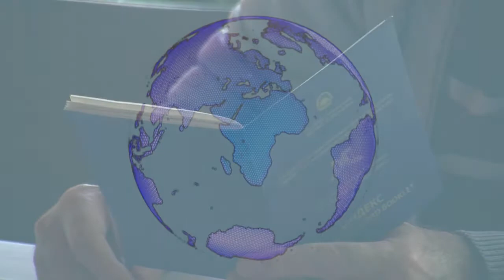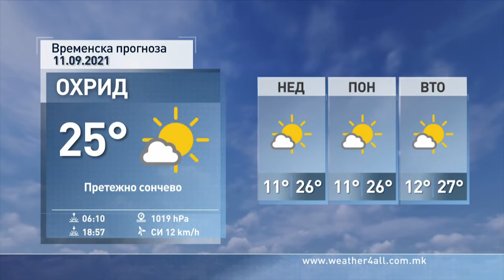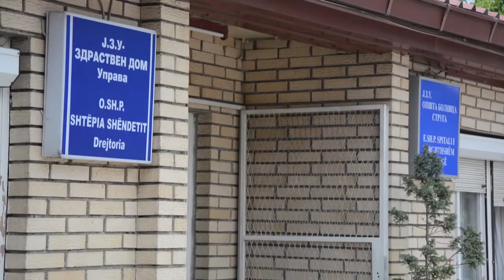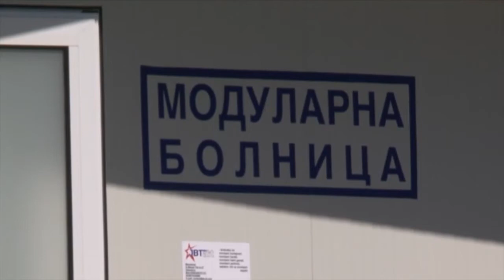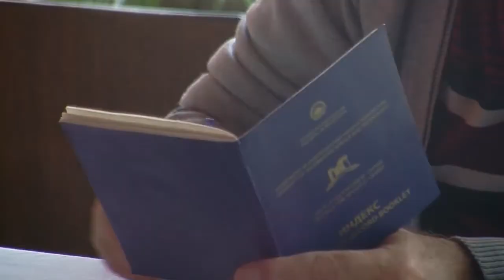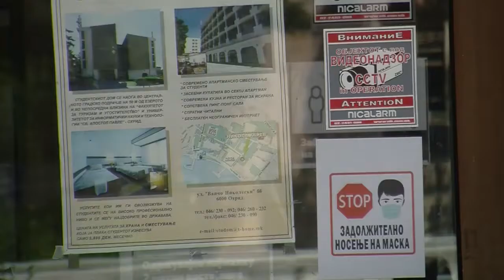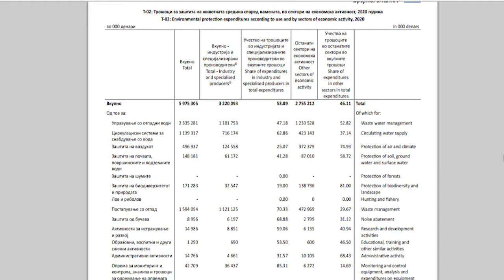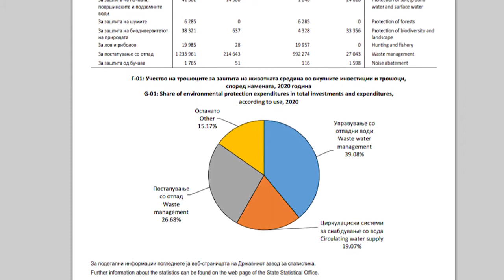ТВМ Дневник 10.09.2021